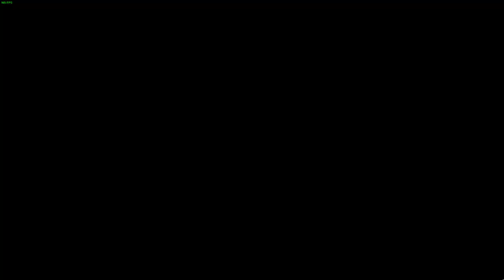Part 7 My First Time Playing TMNT Splintered Fate!